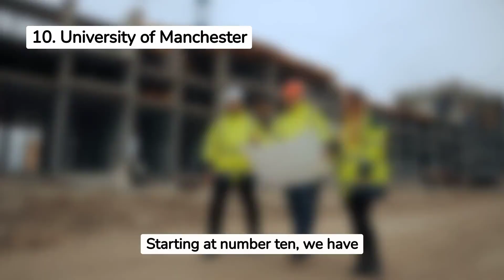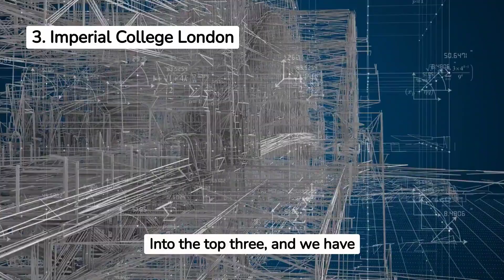Revealed: Best UK Universities in UK for Civil Engineering 2024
In this video, we’re going to take a look at the 10 best UK universities for civil engineering in 2024. This list has been compiled based on factors such as research opportunities, student demographics, and the quality of the faculty.

If you’re looking to study in the best civil engineering schools in the UK in 2024, be sure to check out these top10 universities! These universities have everything you need to thrive in this field, from top-notch research opportunities to amazing student demographics. With so many great options to choose from, it's hard to decide which school is the best for you!

Source of this university ranking: Complete University Guide